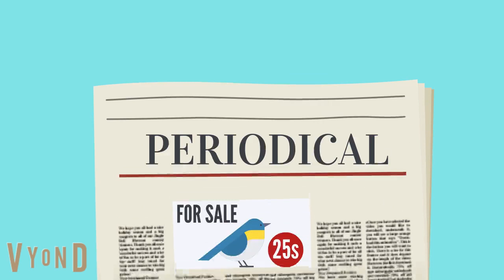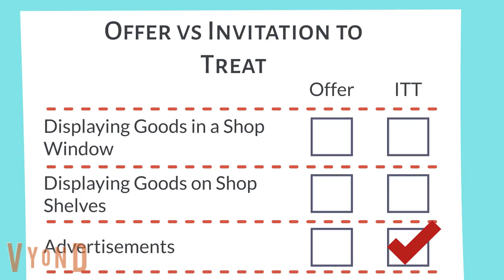Offer vs Invitation to Treat: Partridge v Crittenden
Understanding the concepts of offer and invitations to treat by looking at Partridge v Crittenden
Created by Rebekah Marangon, Lecturer at the University of Derby.